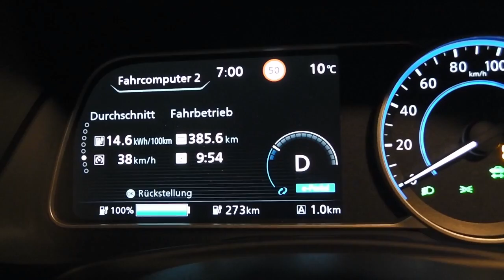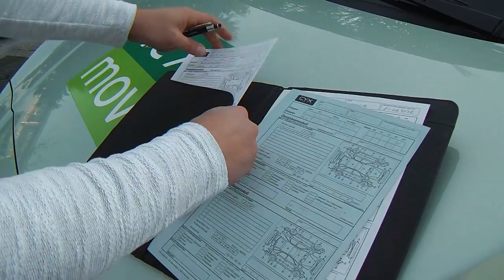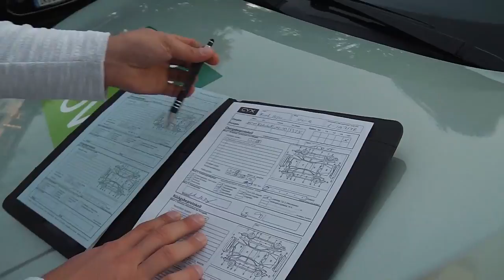E-Auto Übergabe bei nextmove in Bernhausen bei Stuttgart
Ich nehme Euch heute mit zur einer E-Auto Übergabe bei nextmove in Stuttgart-Bernhausen hinter dem Flughafen.

DANKE!